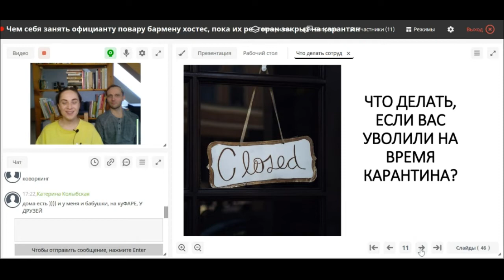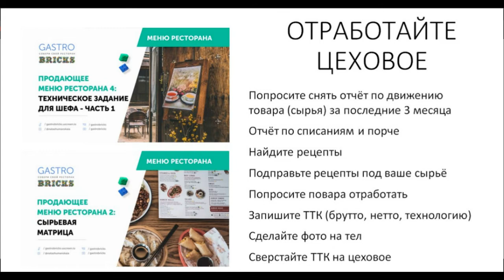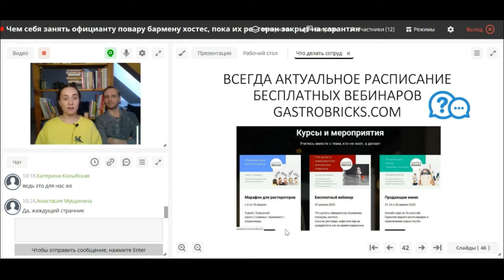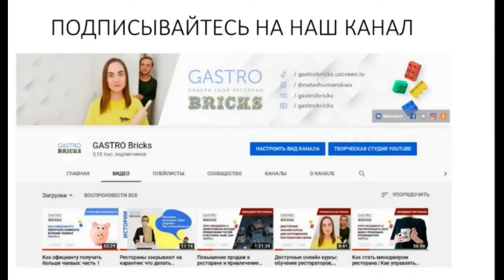Вас уволили с работы из ресторана, кафе или бара? Способ №3 заработать, пока вы дома на карантине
Вас уволили с работы из ресторана, кафе или бара ? Или отправили в неоплачиваемый отпуск из-за covid-19? Посмотрите отрывки с нашего бесплатного вебинара для уволенных официантов, барменов, поваров и хостес.

На вебинаре мы рассказали, как себя занять, как заработать денег, как сделать так, чтобы вас позвали работать обратно, и как при этом помочь своему предприятию, которое оказалось в сложной ситуации.

👍Понравилось видео? Оставьте нам свой отзыв в комментариях снизу! Не понравилось? Также сообщите об этом в комментариях. Благодарю!

▶️Каждый день свежая статья с полезными инструментами для ресторанного бизнеса на наших других ресурсах: